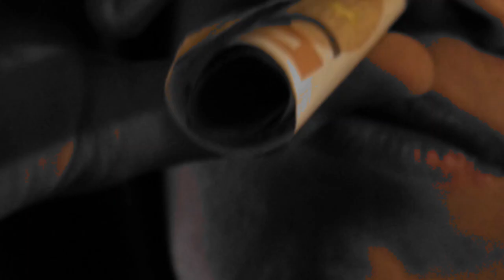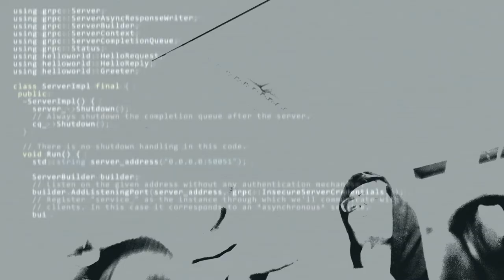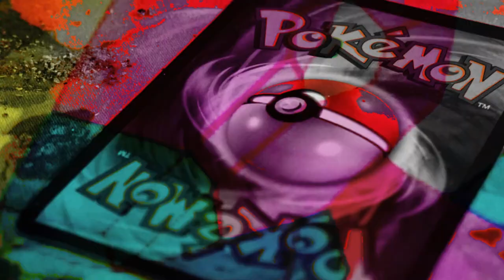PARANORMAL - Narumik & Huge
"PARANORMAL" feat. Huge extrait de Schlag Mixatpe Volume 2, disponible en exclu ici sur YouTube 📽️

Réalisé et produit par 31 Street Zer

[ cette compilation et cette entreprise n'existent pas ( ͡° ͜ʖ ͡°) ]

TKT MEME PAS FREROT C LE TURFU ICI ON EST ENCORE EN 2K19 OUAIS ON SAIT

rap français 2020 mp3
rap français indépendant
rap francais 2020
2020 rap francais
mix rap francais 2020
mix rap français 2020
2020 french rap mix

vald
lorenzo
biffty
julius
caballero
jeanjass
senamo
youvdee